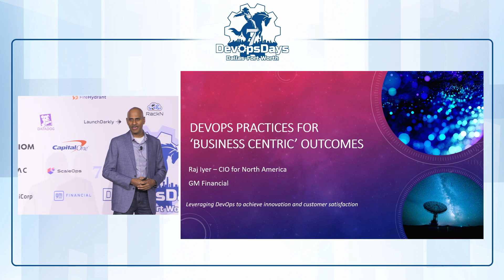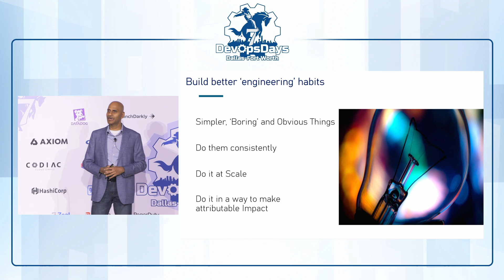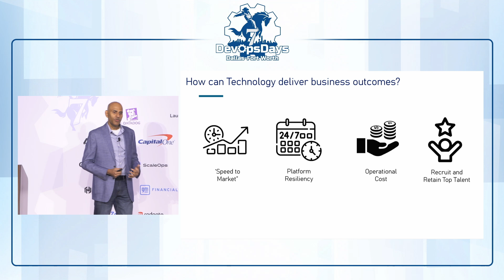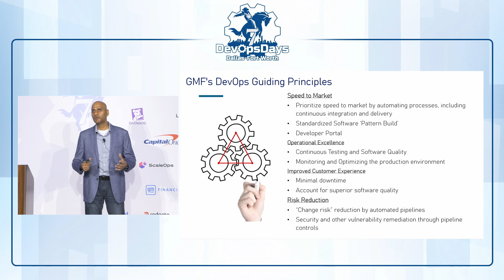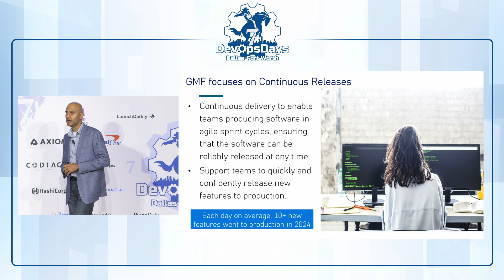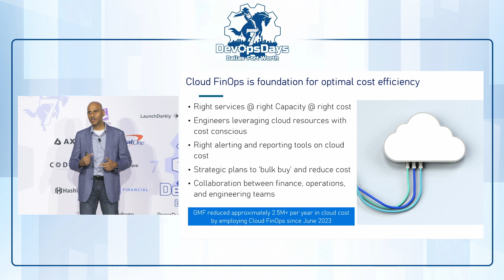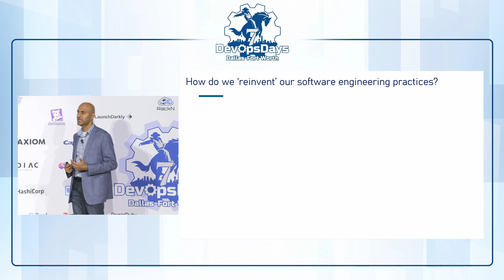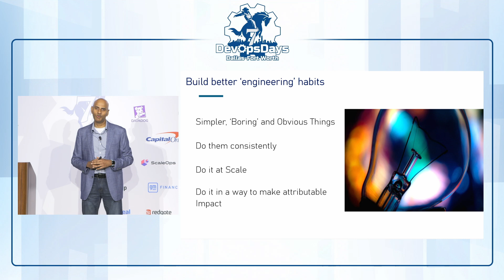Raj Iyer - DevOps Practices for Faster Business Outcomes